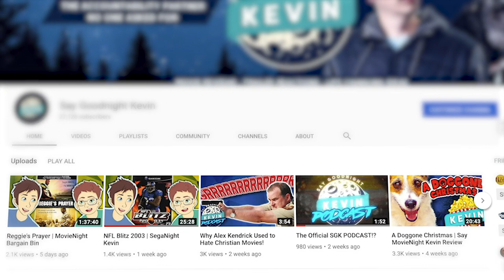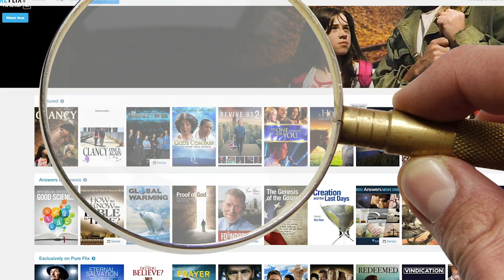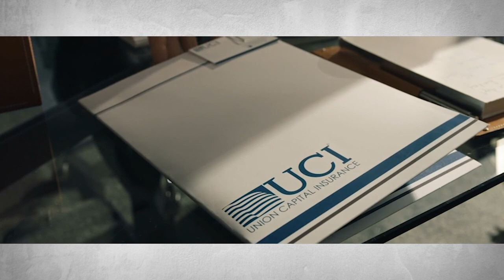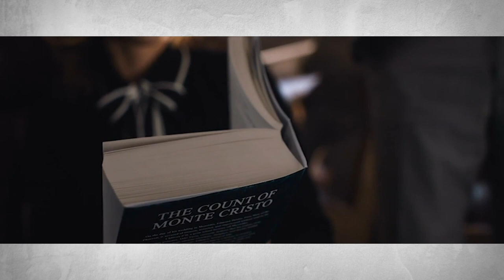The Commuter (How Good Is "Taken: On A Train?")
I happened to watch the Liam Neeson film The Commuter this past week and it left such an impact on me, I decided to break from my normal style and talk about it. You might have seen other movies, but have you seen this one? Find out what I think!

ORIGINAL MUSIC BY:
Gabe Miller:
Youtube.com/gabemillermusic
and
Garrett Vandenberg